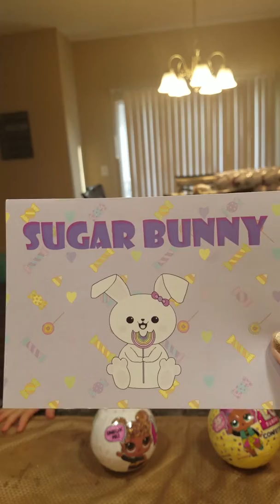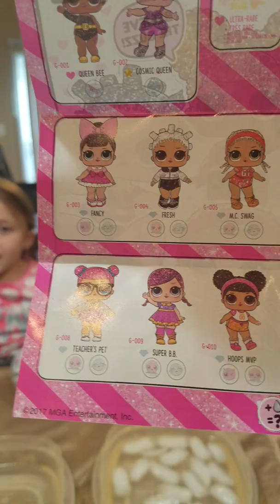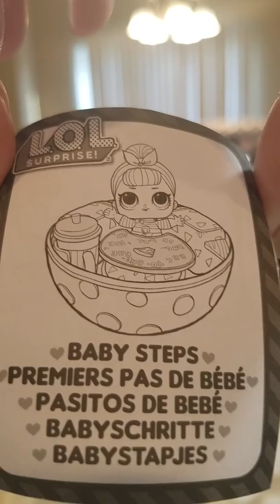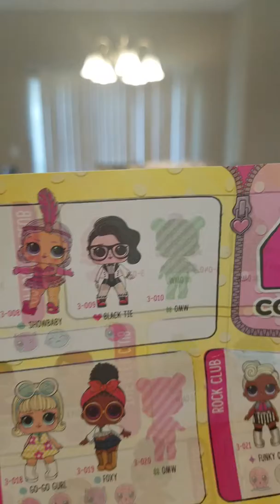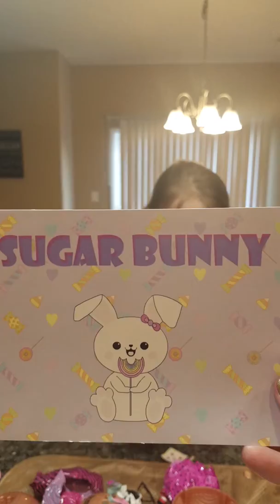We won Sugar Bunny Hops Giveaway!!!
See who we won!!